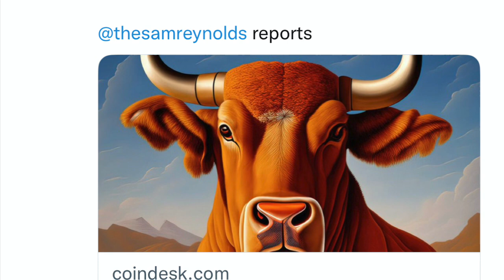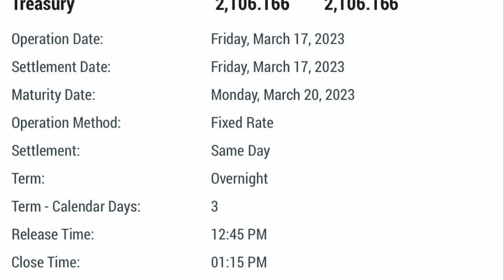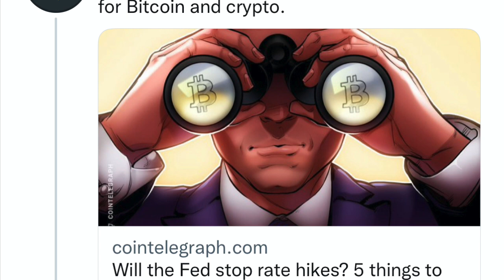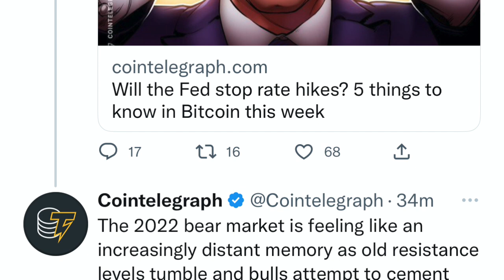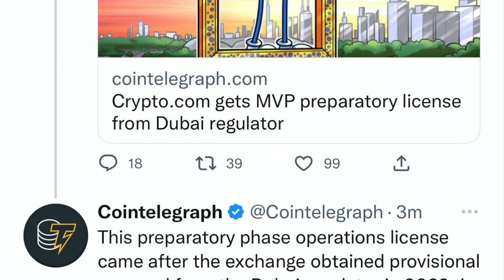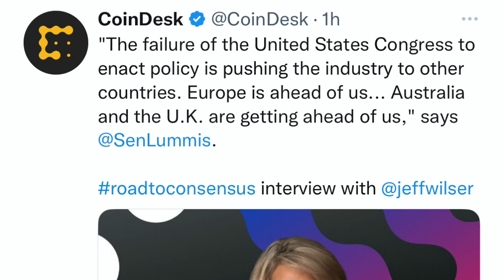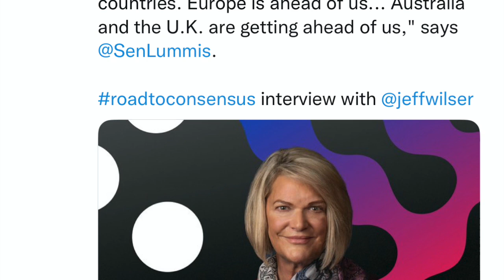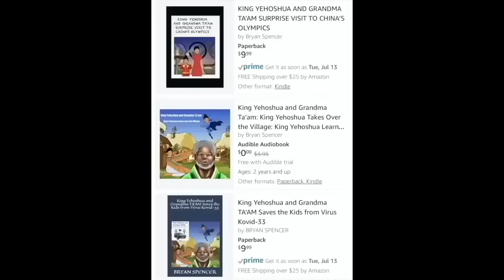THIS IS SCARY! FED WILL DUMP & PUMP BITCOIN SOON! NEW LOWS IN 6-8 MONTHS!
THIS SCARY! FED WILL DUMP & PUMP BITCOIN SOON! NEW LOWS IN 6-8 MONTHS!

I go over Bitcoin and crypto market! With banking crisis bitcoin and crypto running up. Fed meeting this week, will they raise? UBS buys Credit Suisse for 3.2 billion. Senator Lummis says no laws using crypto overseas.